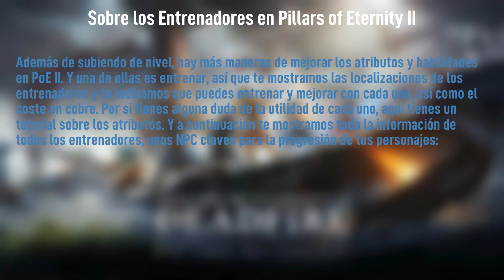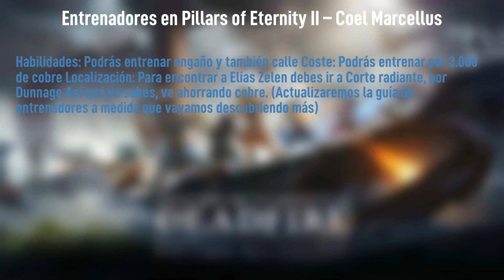Entrenadores en Pillars of Eternity II – Localizaciones